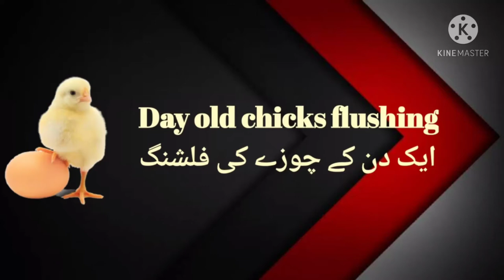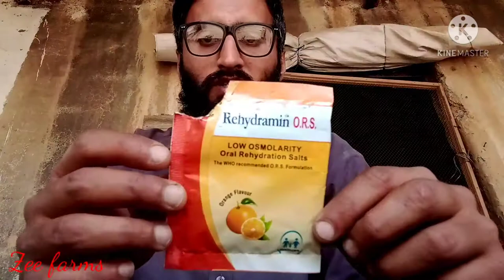Ek din k chicks ki flushing, ek din k chicks ko kia dena chahye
Ek din k chicks ki flushing, feeding k baray mein eham maloomat
choozo ki flushing
chicks ki flushing
chicks ko pehly din kia dn
chicks ki pehly din dekh bhal